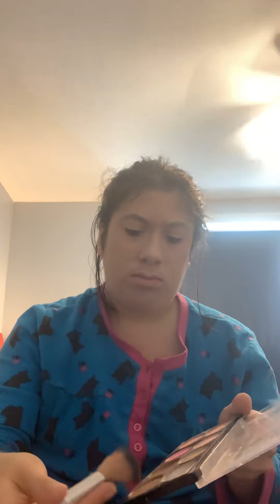29 septembre 2020